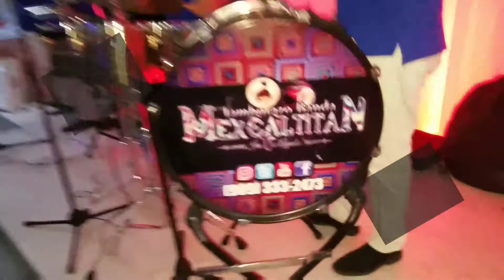La Maria - Mexcaltitan Tamborazo Banda (909)333-2473 Palm Springs, CA.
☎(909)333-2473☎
Música para todo tipo de eventos, agenda tu fecha con tiempo, el mejor ambiente 100% garantizado.

Corridos Nuevos ✔Corridos Viejos ✔ Rancheras ✔ Cumbias ✔ Sones ✔ Todo lo que se te ocurra...

Palm Springs, California.